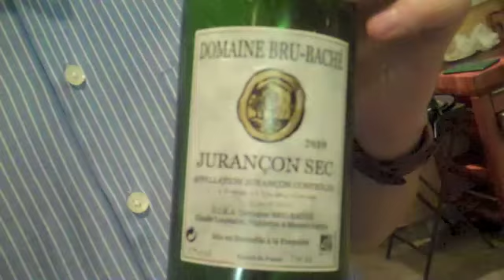Cofraria dos Sommeliers degusta Brancos naturebas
Flavio Ghirotti da Confraria dos Sommeliers anuncia o vencedor da degustação às cegas de Brancos naturebas na Confraria dos sommeliers